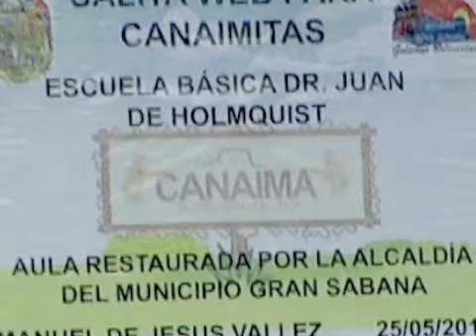Sala Web Canaimitas !!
Acondicionada una sala para las Canaimitas en la Escuela Básica Dr. Juan de Holmquist por la Alcaldía del Municipio Gran Sabana !!